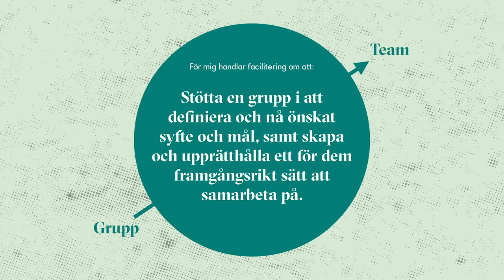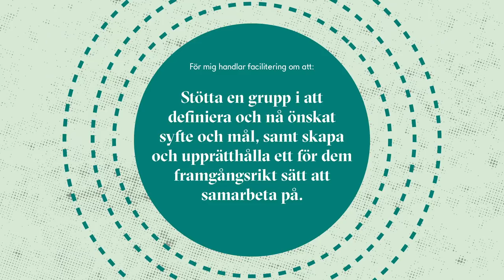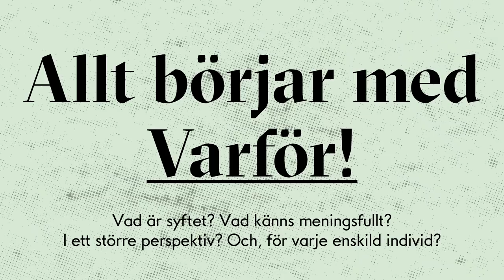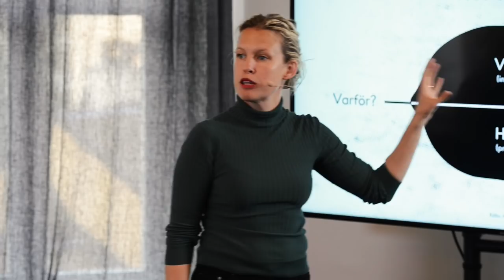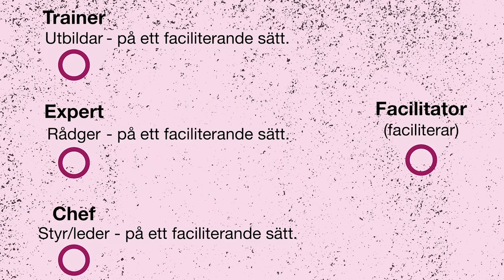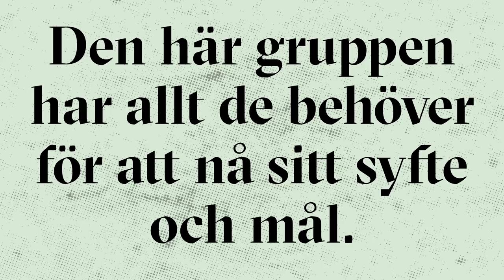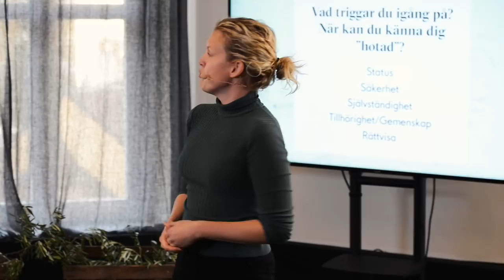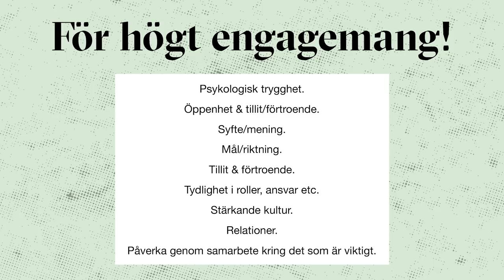Släpp loss kraften i teamet – engagera genom facilitering!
Engagerande team ger bättre resultat! Så hur skapar man engagemang och säkrar att hela teamets potential tas till vara? Och hur lägger man grunden för framgångsrika samarbeten? I denna DIK Session lär du dig grunderna i workshop-facilitering och hur du får ditt team att lyckas, vilket är en efterfrågad kompetens oavsett om du är ledare eller medlem i teamet.

Anna Gullstrand har arbetat med ledarskap sedan 2005 och är grundare av Studio How som arbetar med kulturell transformation och ledarskapsutveckling. Hon är också skribent på Breakit och medgrundare av det kollaborativa projektet The Age Of Collaboration. Under 5 år var hon VD för den prisbelönta digitalbyrån Fröjd.